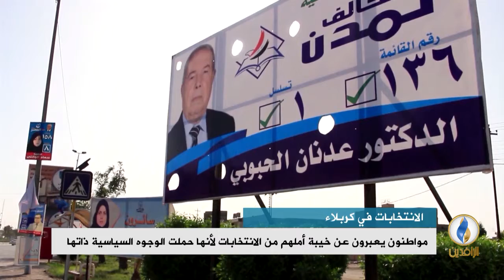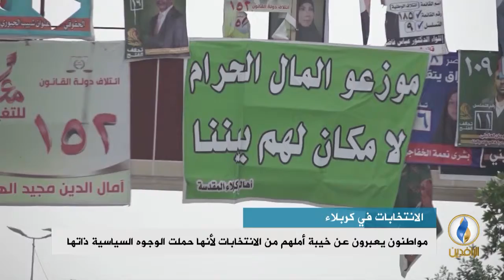تقرير إخباري.. مواطنون في كربلاء يعبرون عن خيبة أملهم من الانتخابات لأنها حملت الوجوه السياسية ذاتها